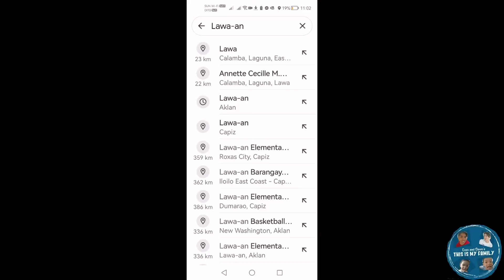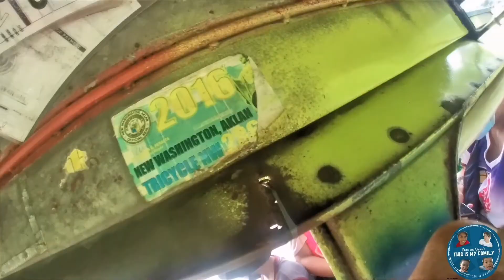Let's go... sa Lezo!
Lezo, New Washington, Aklan